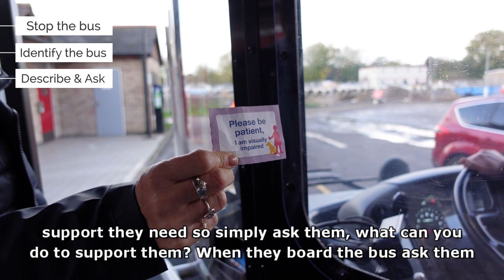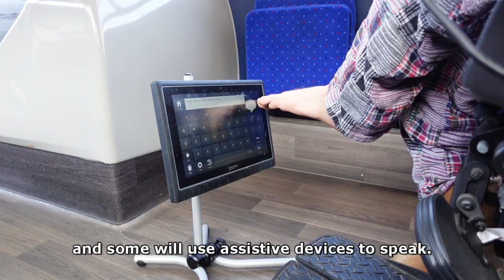Sensory Disabilities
Wiltshire Inclusive Bus Project's key recommendations for accommodating  passengers with sensory disabilities.